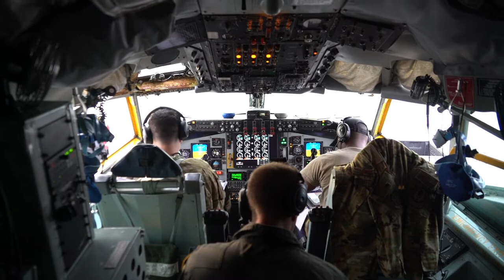Exercise Mobility Guardian 2021: Simulated Aeromedical Evacuation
OSCODA - WURTSMITH, MI, UNITED STATES
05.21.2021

U.S. Air Force medical Airmen perform an aeromedical evacuation with simulated patients in a KC-10 Extender over Northern Michigan, May 21, 2021. Conducted biennially, Mobility Guardian is the Air Force’s only formal, Total Force, service-level mechanism for assessing and validating capabilities in Rapid Global Mobility missions specified and implied within the 2018 National Defense Strategy.
(U.S. Air Force video by Senior Airman Hannah Strobel)

Film Credits: Video by Senior Airman Hannah Strobel

1CTCS
aeromedical evacuation
AMC
USAF
USTRANSCOM
MG21